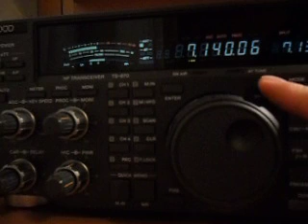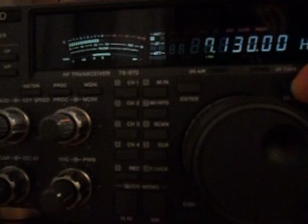7Z7AA and LIDS on 40m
7Z7AA is doing his best to handle an unruly crowd of LIDS on 40m.
The operator asked several times to stand by and let him finish the QSO but, as you can see on the split frequency, a lot of station are still calling.
Seems that no-one cares about the DXCode. this awful behaviour is slowing the rate so it's expected that some station will not be in the log so far.
I really appreciate this operator, he's is doing a GREAT job with this crowd of LIDS.